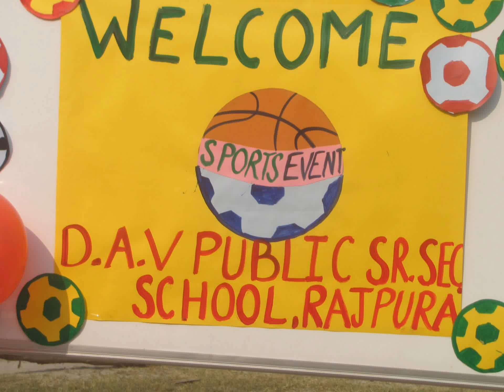PHOTOS SPORTS EVENT DAV PUBLIC SCHOOL RAJPURA AND PHOTOS SAVE BY DV NEWS PUNJAB